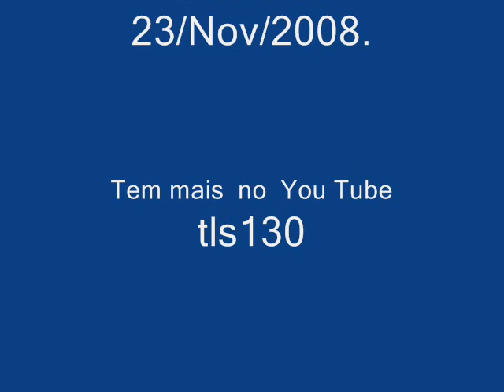Auto-Pizza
Um carro amarelo correndo contra o tempo em fuga.
No jogo do PS2:

 MOST WANTED